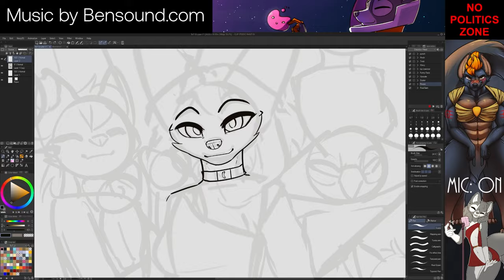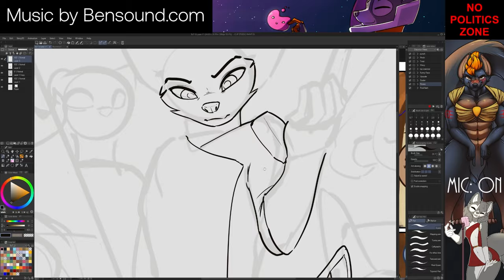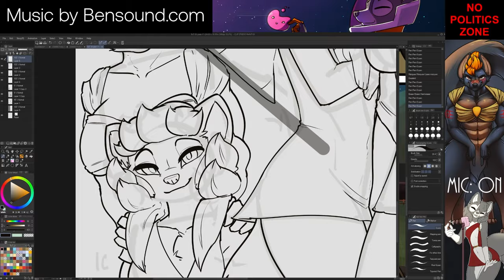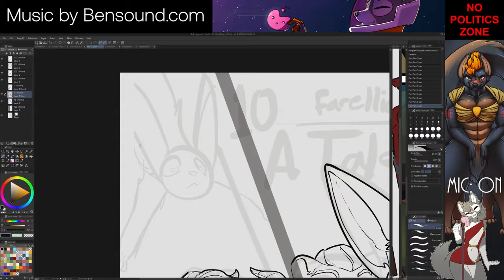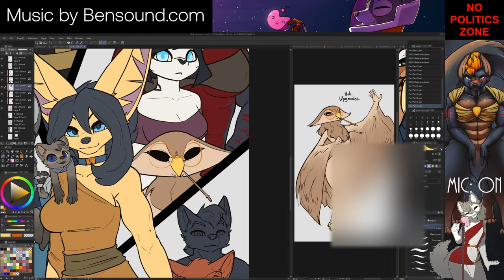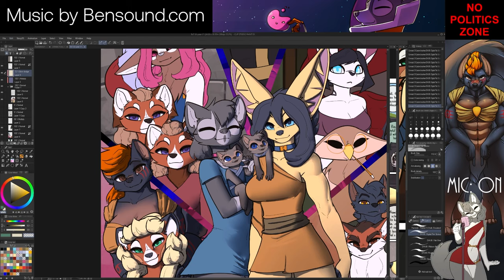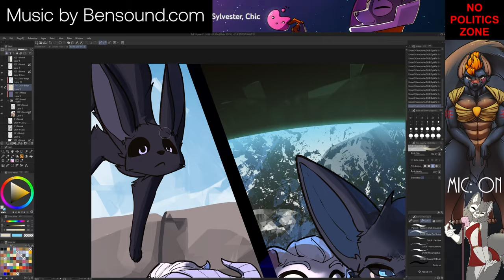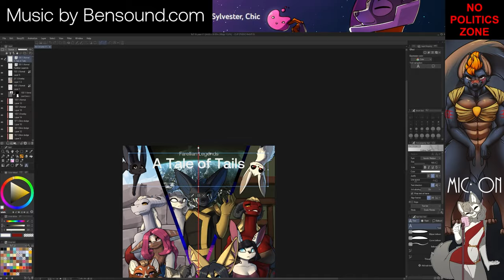A decade of faffery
This flippin' comic has been going for ten bloody years, who'da thunk it.